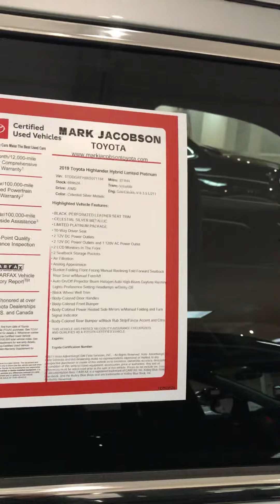January 25, 2022